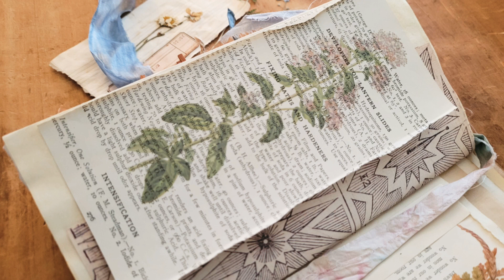A Botanist's Notebook preview- Graphics Fairy DT